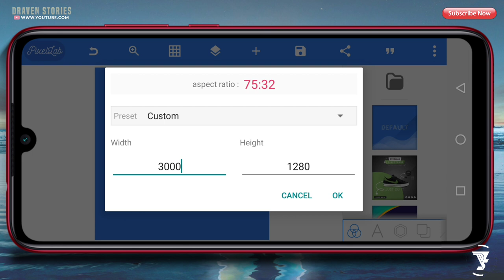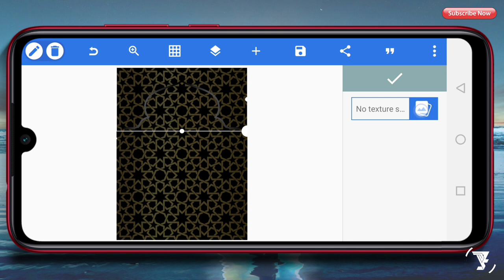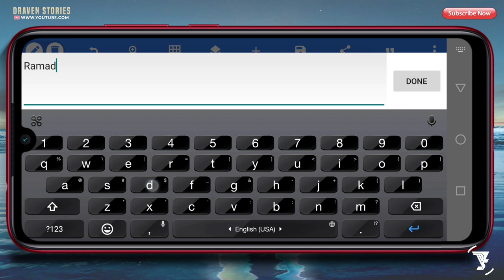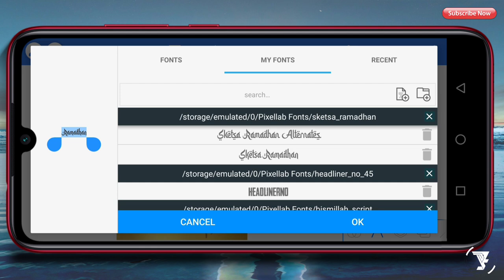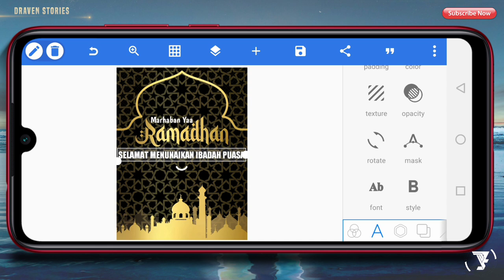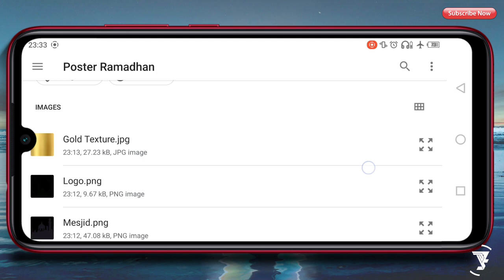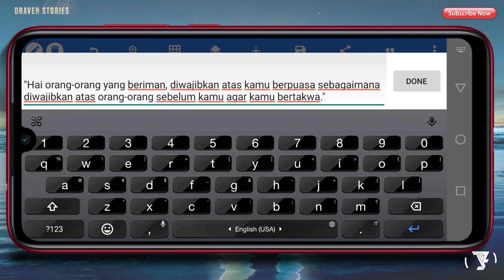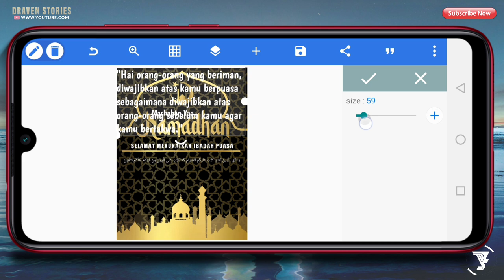Cara Membuat Poster Ramadhan 1443H || Tutorial Pixellab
Poster Menyambut Bulan Suci Ramadhan 1443H / 2022M

Di video kali ini aku akan memberikan tutorial cara membuat poster bulan suci ramadhan 1443H di android dengan aplikasi Pixellab. Untuk kalian yang ingin membuat poster Ramadhan 1443H kalian bisa lakukan tutorial android ini dan simak videonya hingga selesai.

LOGO ISLAMI

MATRIAL PROJECT

cara membuat poster ramadhan,
cara membuat poster ucapan puasa,
cara membuat poster di pixellab,
desain poster di pixellab,
desain grafis,
cara membuat spanduk ramadhan,
spanduk marhaban ya ramadhan,
cara membuat spanduk ramadhan di coreldraw,
cara membuat spanduk menyambut ramadhan,
spanduk menyambut ramadhan,
banner menyambut ramadgan,
cara membuat banner,
cara membuat banner di pixellab,
cara membuat spanduk di pixellab,
tutorial membuat spanduk,
tutorial cara membuat banner,
tutorial cara membuat banner di android,
cara membuat spanduk di android,
tutorial cara desain spanduk,
tutorial bikin spanduk di android,
desain spanduk agar tidak pecah,
cetak spanduk agar tidak pecah,
cetak banner agar tidak pecah,
bikin spanduk di android,
bikin banner di android,
tutorial banner di pixellab,
pixellab banner design,
pixellab spanduk desain,
pixellab design,
pixellab tutorial,
pixellab 2022,
pixellab project,